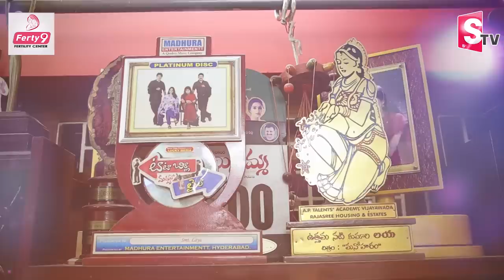Senior Actress Laya Home Tour | Way To Laya House | Actress Laya Son And Daughter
Watch► Senior Actress Laya Home Tour | Way To Laya House | Actress Laya Son And Daughter